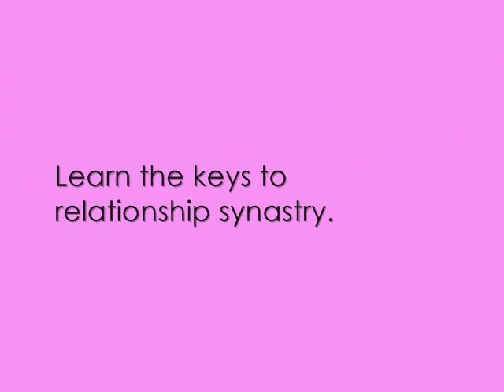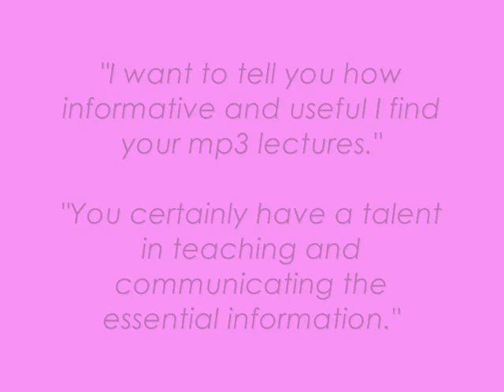Relationship Synastry and Compatibility (Study Guides in Astrology)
RELATIONSHIP ASTROLOGY: APPLYING THE ESSENTIALS OF BIRTH CHART COMPATIBILITY

Learn the keys to relationship synastry.

Discover how to effectively analyze relationship compatibility between two individuals.

Learn the essentials of horoscope synastry by studying five celebrity couples who have been married anywhere from 12 years to 69 years.

 Study the aspect configurations that challenge them and bind them together. In addition, this study guide includes three client consultations, studying compatibility, the ease and challenges of the relationship as well as what the future may hold.